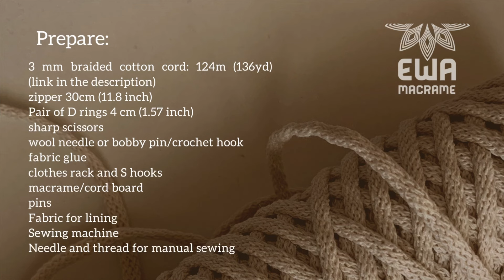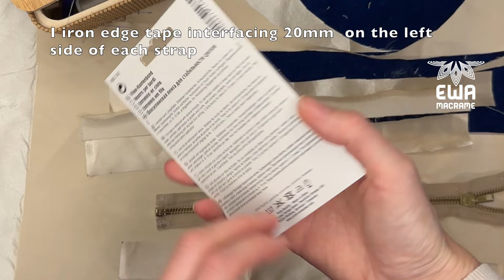DIY HALF MOON BAG MACRAME TUTORIAL | How to make macrame bag | zipper bag | how to make the lining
Hello and welcome to my new tutorial!  In this video I will show you how to make macramé half moon bag using mainly square knots and reef knots. I will also show you how I made the lining with zipper and how to sew it.

The design is great, it can be worn as a crossbody bag, waist bag, (funny pack) or shoulder bag.
If you add golden chain, it can be also perfect for the evening.

Size of the bag:
30 x 17 x 5 cm (11.8 x 6.7 x 2 inches)

If you make it please mention me as an artist and designer Ewa Businska @ewa_macrame_crete 🤍🤍🤍

You will need:

3 mm braided cotton cord:  124m (136 yd)
Lovely Cottons 3mm cord / Beige / 100 meters / Braided cotton cord - link to Etsy
zipper 30cm (11.8 inch)
Pair of D rings 4 cm (1.57 inch)
Fabric for lining, I use satin fabric (thrifted table cloth)
Colour matching thread for manual sewing
sharp fabric scissors
piece of paper and pencil

Prepare and cut the cords for the bag:

4 x 2.2m (2.4yd)
4 x 1.6m (1.75 yd)

24 x 1.4m (1.5yd)
8 x 1.3m (1.4yd)
8 x 1.2m (1.3yd)
8 x 1.1 (1.2yd)
8 x 1m (1.1yd)
8 x 90cm (1yd)
4 x 80cm (31 inch)
6 x 60cm (24 inch)
4 x 30cm (12 inch)

6 x 3m (3.3yd)
4 x 1m (1.1yd)

or use chain for bags :)

Ewa